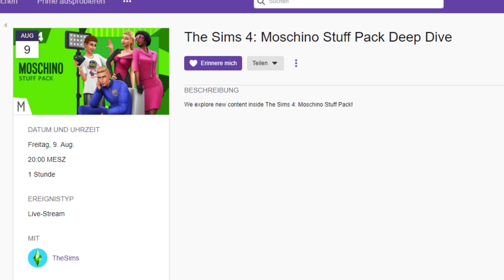Neues Foto-Update + neue Moschino-Details! | Short-News | sims-blog.de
Es gibt neue Moschino-Infos und ein kleines Foto-Update!